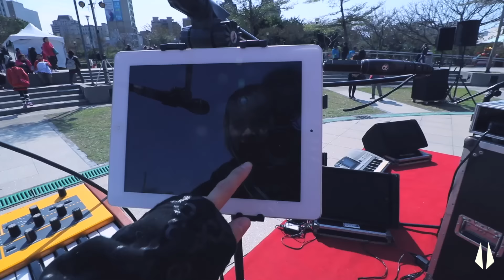【原子邦妮 - 地球日誌】被阿嬤提醒的覺悟 vlog #109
原子邦妮 Astro Bunny

孤單會消失離開不見 數位專輯購買連結

music

 再見了麻瓜 - 原子邦妮